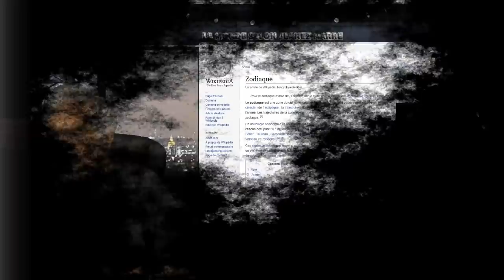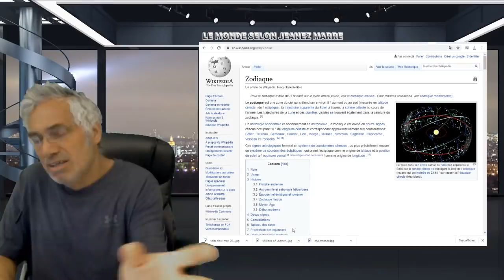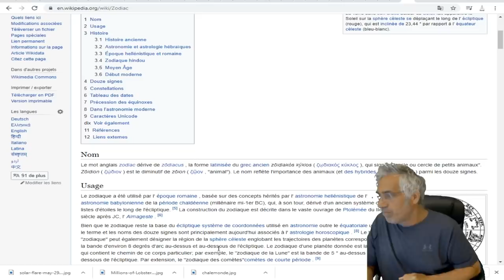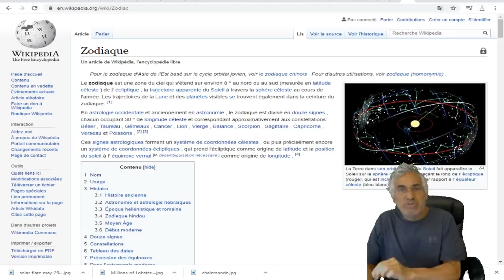ANCIENT ALIENS; QUEL EST LE MESSAGE DE CETTE FRESQUE DANS LA STATION DE METRO DE MANHATTAN?